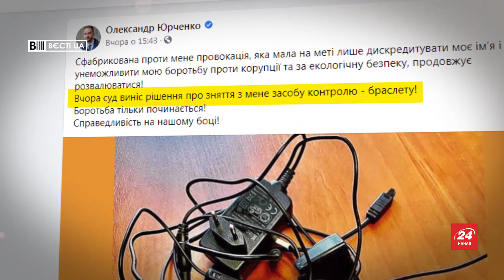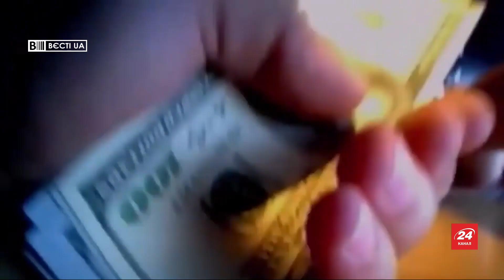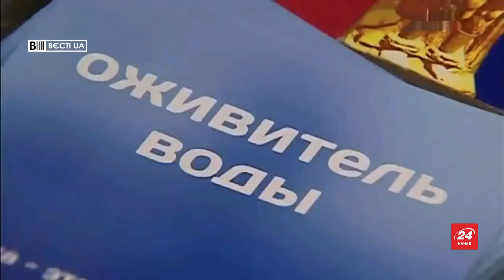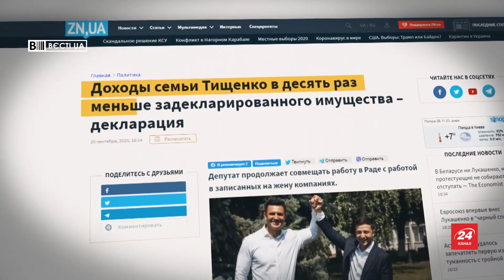Арахамію покусав опезежопець. Поетична рима Юрченка не вберегла від плюхи, Вєсті.UA, 6 листопада...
У випуску програми "Вєсті.UA" за 6 листопада – після того, як парламент не підтримав зміни до Бюджетного кодексу, Тищенко заявив, що 2 людини не встигли проголосувати.  Тоді глава фракції "Слуга народу" Давид Арахамія обматюкав колегу. Олександр Юрченко в інтерв'ю назвав Гео Лероса – "Део Ланосом". Після цього між нардепами сталася бійка.